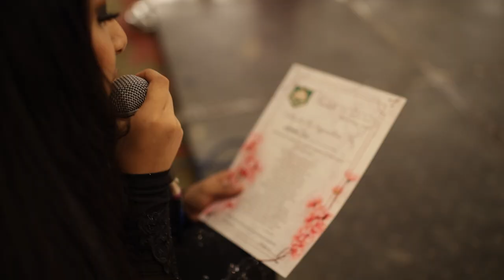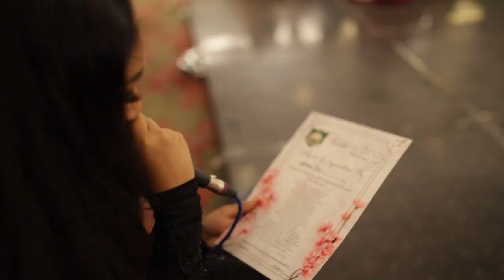Farewell Pchss [batch 2009-2021]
videographing & editing team: LEVELUP STUDIO (Junaid Bin Rashid)
songs used-
Tseries Music
On behalf of: T-Series
SME
Tseries Music
Sorry for the delay. It was very hard to put 12 years of togetherness in an 8 minute video. As it was all coming to an end, this day was much needed. It seemed almost impossible to make this happen, but with all of your trust and patience, it all went perfect.This bond will be in our hearts, forever.
love,
Syed Aisha
Fatima Shah
Ishreen Farooqi
Amarah Dev